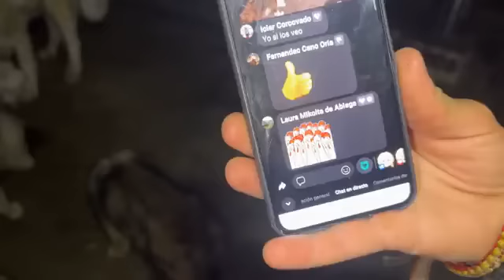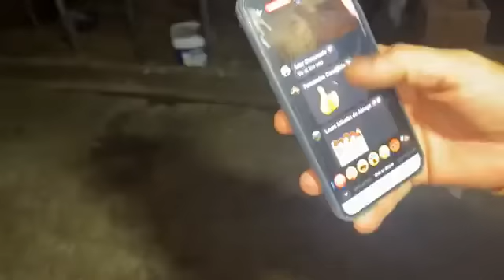ESPECTACULAR NUESTRO QUESO DE CABRA !!!!DIRECTOS GANADERÍA VAL DEL MAZO